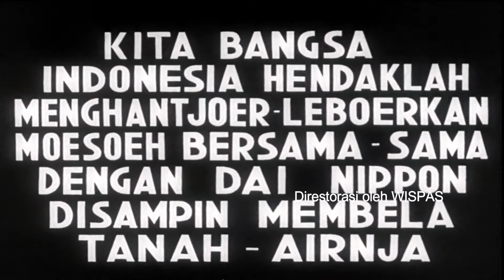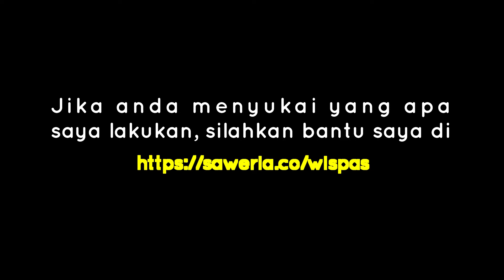Film Propaganda Jepang - Heiho Angkatan Laut | Dai Nippon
Restorasi dari Film Propaganda Jepang yang berisi Heiho Angkatan Laut dan Dai Nippon. Film dokumenter berwarna ini di ambil pada tanggal 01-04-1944 dan digunakan oleh Departemen Propaganda Administrasi Militer Jepang.

Heiho sendiri merupakan organisasi bentukan Jepang yang beranggotakan prajurit Indonesia untuk memperkuat pertahanan Agkatan Udara, Laut, dan darat.  Heiho tidak hanya ditugaskan di Indonesia, tetapi juga di seluruh daerah penduduk Jepang seperti Burna, Vietnam, Singapura, dan Malaya.

Proses Restorasi Video:
✔️ Stabilisasi, penghilangan noise
✔️ Peningkatan FPS dari 25 Frame Per Detik menjadi 30 Frame Per Detik
✔️ Resolusi gambar ditingkatkan
✔️ Peningkatan ketajaman dan kecerahan video
✔️ Penambahan warna
✔️ Peningkatan kualitas audio (Audio original dan ditingkatkan)

Produksi :  Jepang
Lokasi   :  Indonesia
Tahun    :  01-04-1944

Ini bukan vidio milik saya, saya hanya mewarnainya saja.